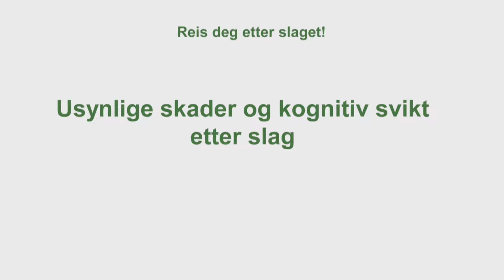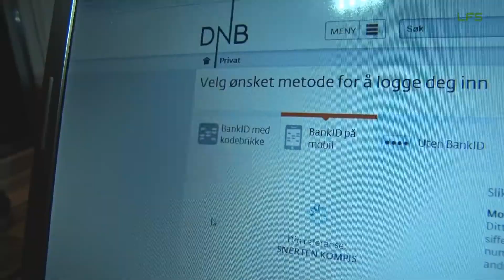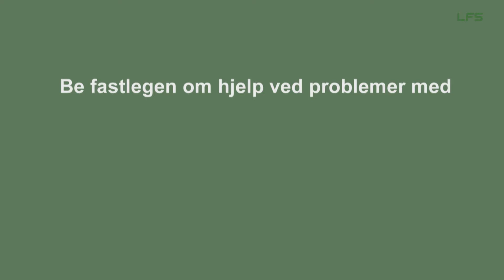05 ReisDeg Kognitiv MP4 6000 Vimeo